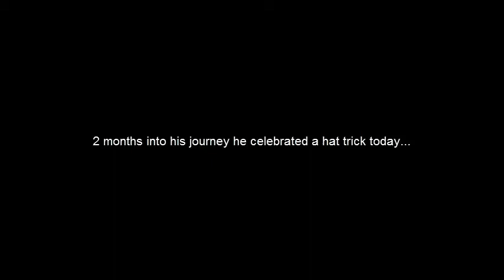Hassan #9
UEFA A Licence Coach, Tim Wareing, shares with you his exciting new youth development project in Northern Ireland.  Tim, who is a published author whose books have sold in over 30 different countries, believes it is time that youth football evolves in Northern Ireland.  Tim's new project is looking at changing the dated, unsuccessful models that haven't evolved in a generation.

Tim will share everything from his first session to direct interviews from him, his team, parents & players along with footage from training & games. This is a program that takes you from the first training session right through the season...join the journey